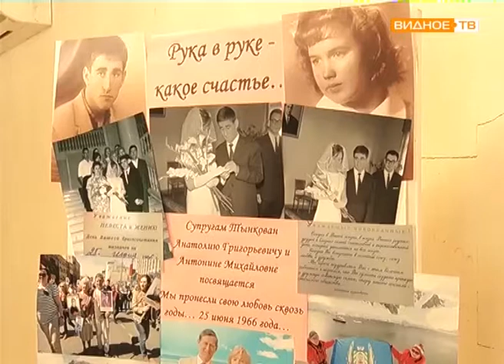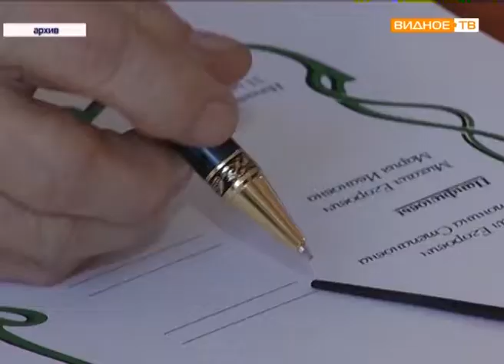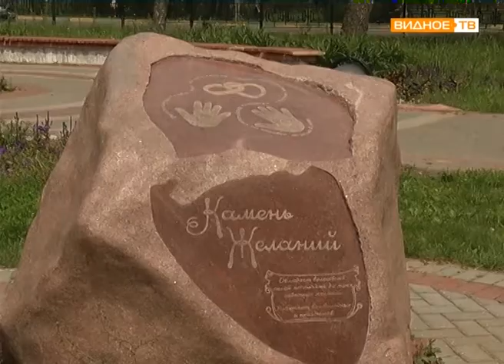К 100-летию органов ЗАГС открылась передвижная выставка